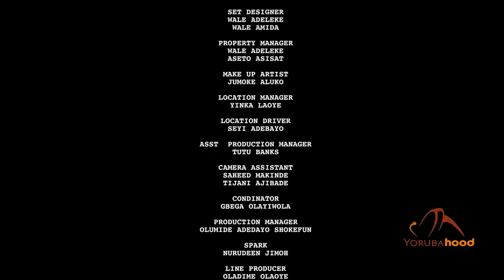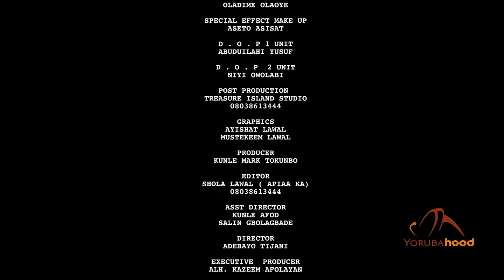Jide Jendo - Latest Yoruba Movie 2020 Comedy Starring Dejo Tunfunlu | Kunle Afod | Ibrahim Chatta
A bus sets out from Osogbo motor park to Ibadan with people of different mental illnesses. It's from one unfortunate occurrence to the other as a journey of an hour takes forever. Olorun maje ka ba oloriburuku wa oko po. This is a rib cracking movie. Be warned!